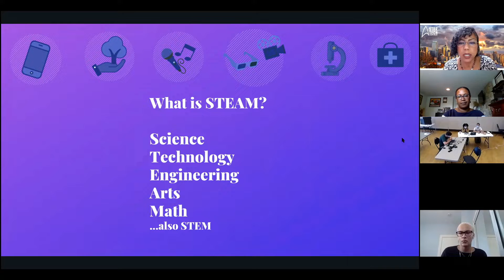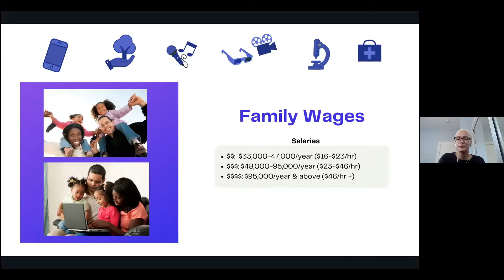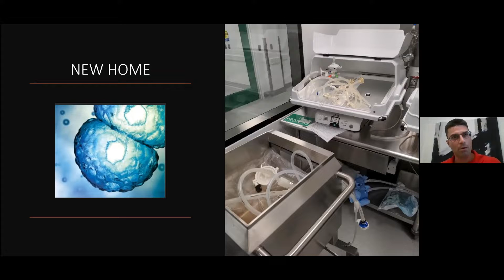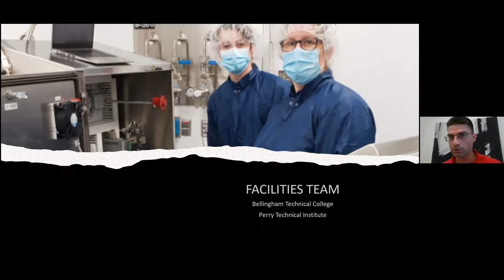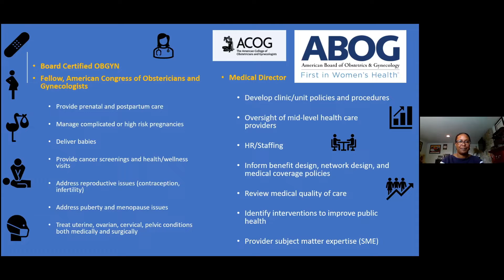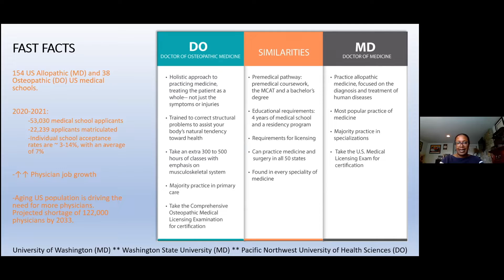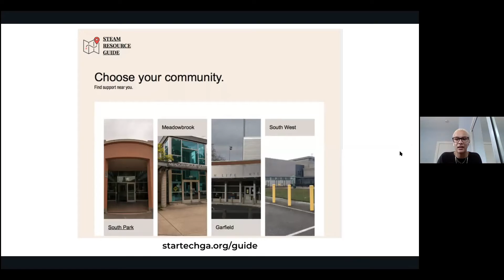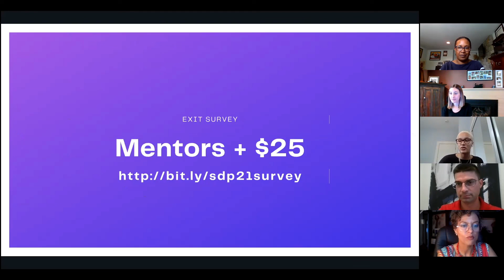Southwest (en español)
Para mejorar la canalización de la diversidad STEM, Star Tech Global Academy proporciona de manera única educación y apoyo en ciencia, tecnología, ingeniería y matemáticas (STEM) a jóvenes en riesgo y subrepresentados que utilizan nuestra innovadora Star Tech Fleet para talleres móviles.

En esta serie de talleres STEAM Discovery, aprenderá sobre oportunidades educativas, trayectorias profesionales y recursos disponibles de diversos oradores universitarios y de la industria en ciencia, tecnología, ingeniería, artes y matemáticas.